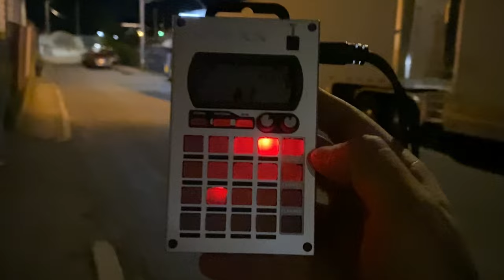Night walk #6 with PO33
Walking at night again with the pocket sampler